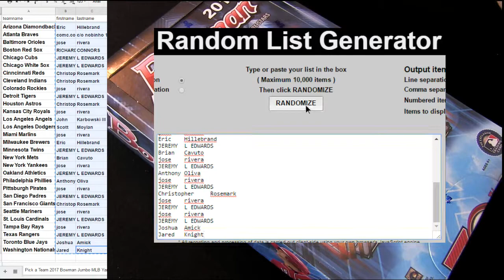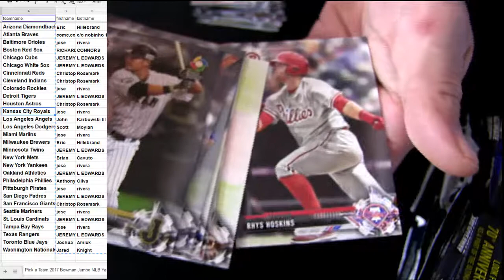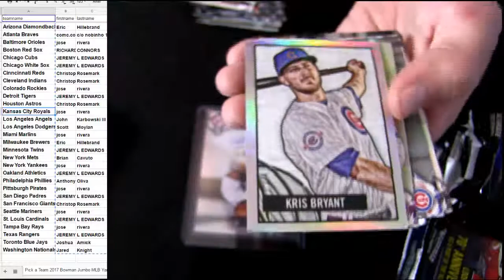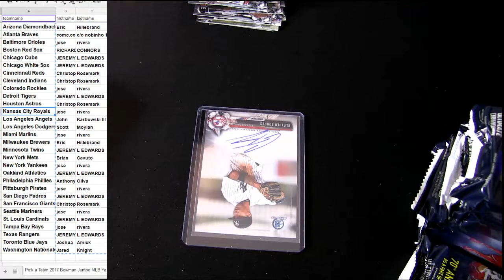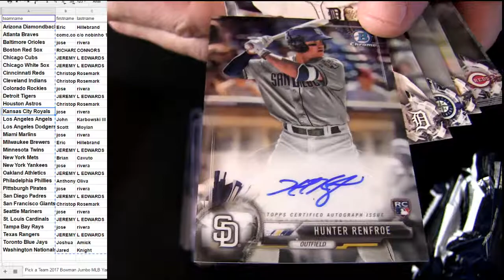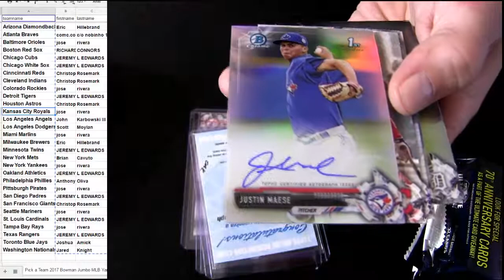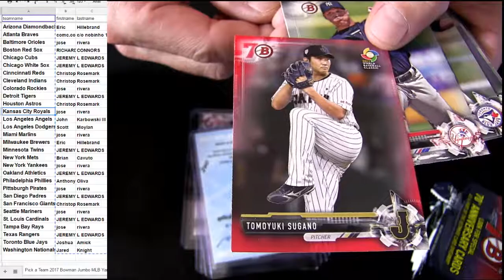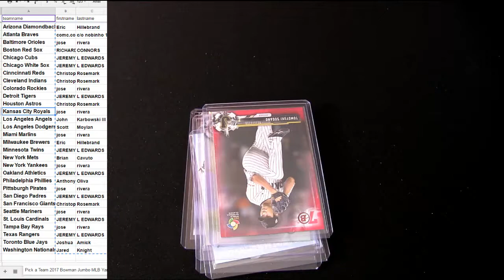17 Bowman Jumbo #15